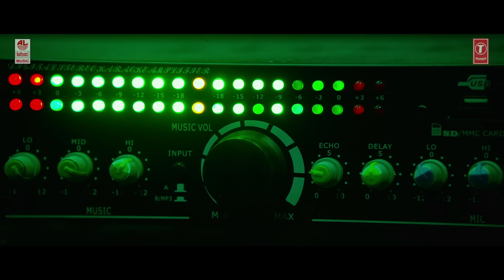Ka Ka Ka Kaakulu Doorani Full Video Song | Veedevadu Video Songs |Sachiin Joshi,Esha Gupta,SS Thaman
Watch Ka Ka Ka Kaakulu Doorani Kaaradave Video Song from Veedevadu Telugu Movie starring Sachiin (Sachin Joshi), Esha Gupta, Prabhu, Kishore Kumar, Srinivas Reddy, Vennela Kishore, Dhanya Balakrishnan, Supreeth Reddy, Sathru, Delhi Ganesh, Haris. Music by SS Thaman.

Song: Ka Ka Ka Kaakulu Doorani Kaaradave
Album/Movie: Veedevadu
Artist Name: Sachiin,Esha Gupta,Prabhu,Kishore Kumar,Srinivas Reddy,Vennela Kishore,Dhanya Balakrishnan,Supreeth Reddy,Sathru,Delhi Ganesh,Haris
Singer: Deepak,M.C. Vickey
Music Director: SS Thaman
Lyricist: Ramajogayya Sastry
Music Label: T-Series

Operator Codes :

Ka..Ka..Ka.. Kaakulu Doorani Kaaradave